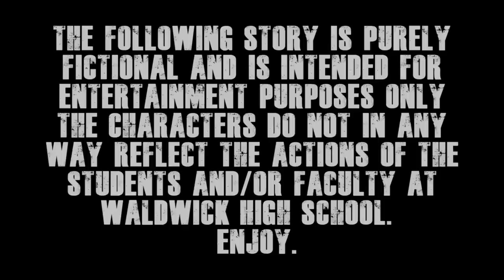Stage 5 Teaser Trailer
WHS is in peril again who will own it?